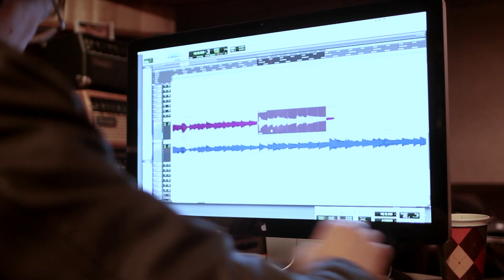Dream Theater In The Studio (Episode 4)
Dream Theater take you inside the making of their self-titled album, due out September 24.